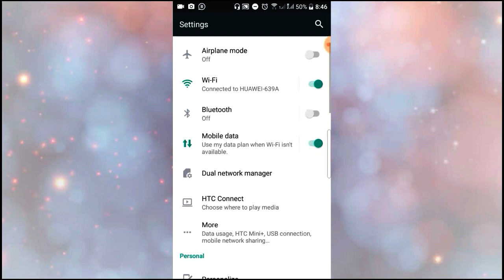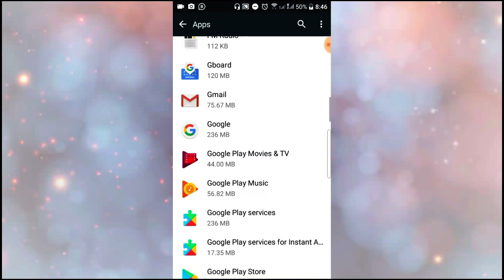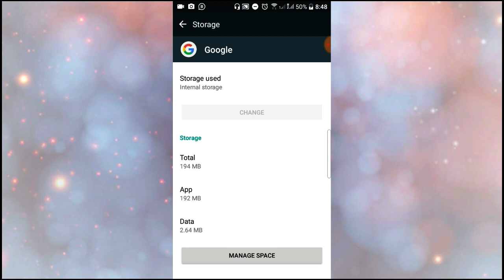எம்மை அறியாமல் நாம் செய்யும் ஆபத்தான Setting தவறுகள்|| Episode - 03 || FUTURE TECH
எம்மை அறியாமல் நாம் செய்யும் ஆபத்தான Setting தவறுகள்|| Episode - 01 ||

எம்மை அறியாமல் நாம் செய்யும் ஆபத்தான Setting தவறுகள்|| Episode - 02